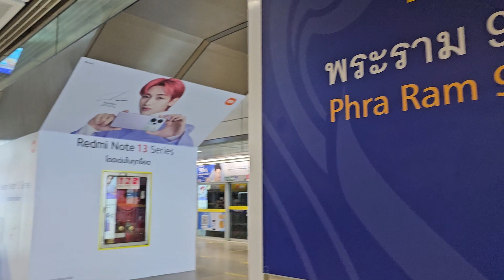Bangkok - Phra Ram 9 (BL20) - Platform